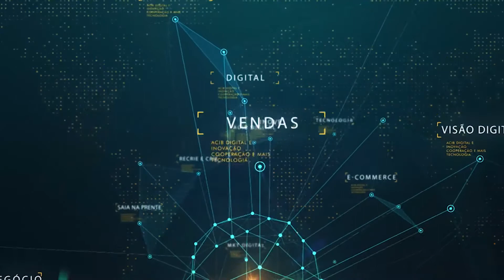Vídeo Institucional - ACIB BAURU | Jr cafeo art director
Com liberdade criativa qualquer motivo de sua necessidade eu vou fazer de tudo pra virar uma produção de cinema.
Contem comigo.